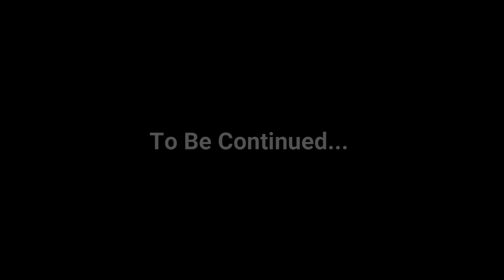Gandhinagar To Saputara | EP 01 | Saputara Trip | Gujarat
In this vlog, we traveled to Saputara hill station which is around 420 KMs away from Gandhinagar Gujarat.

We had stayed at Chitrakoot Hill Resort. It was 5000 INR per night per room including everything